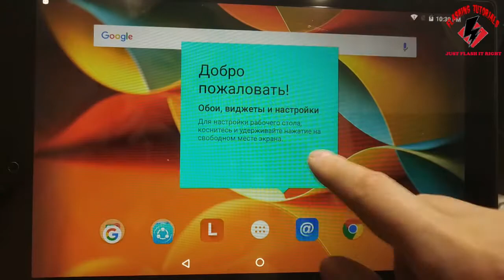Lenovo YT3-X50F FRP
Видеоинструкция как обойти блокировку по гугл аккаунту (FRP) с помощью Octoplus FRP Tool